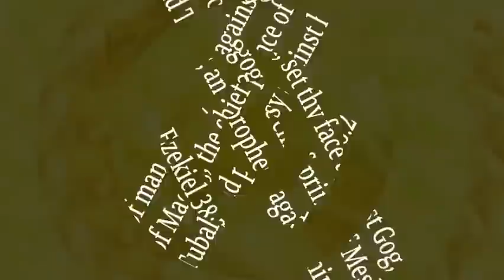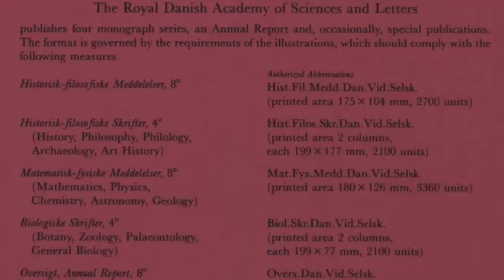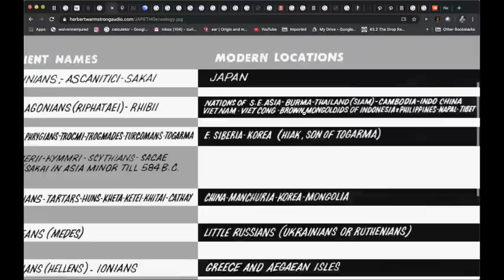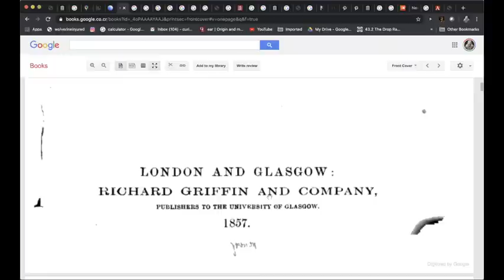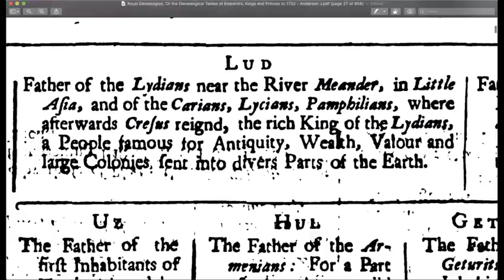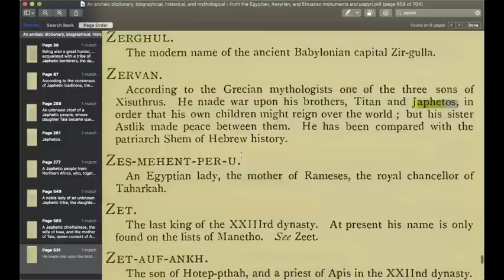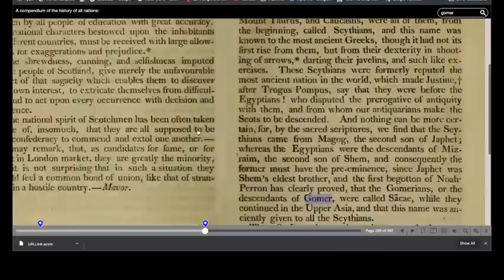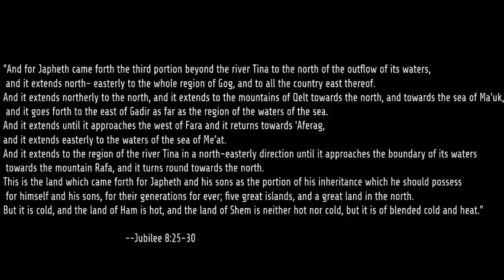Pt. 2 - Nations of The World // Cimmerians/Cymri/Gimirri/Gomer/Japheth/Scythian/Celts/Gaul/Germans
In this video we will discuss The Ancient “Cimmerians” (Gimirri) and their role in populating and settling most of Europe and Asia.   What is the relationship of these historic peoples and todays Elite? What influence did they have in world history? How are they related to Japhet, Germans, Celts, Scythian, Welsh, Danish, Turks, Assyrians, Dainties , Aryans, Goths, Vandals, Gomer, Etc….?
Let's take a historical look at the table of nations in Scripture and look at the founders of these European Asiatic nations..